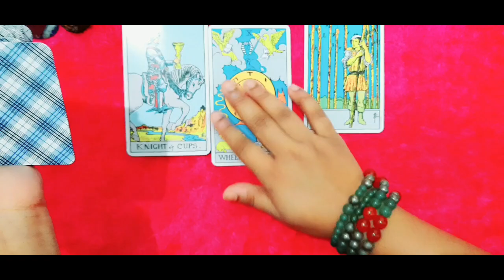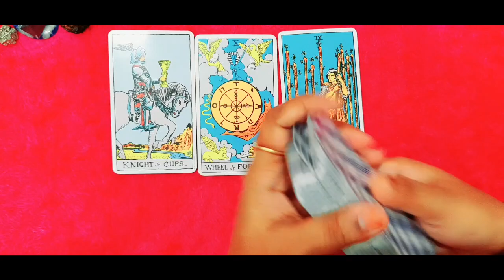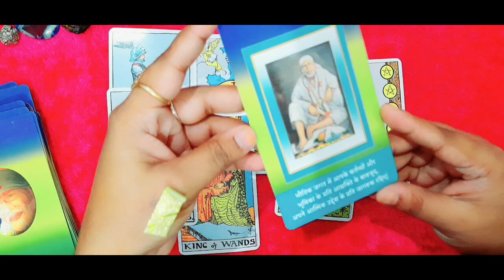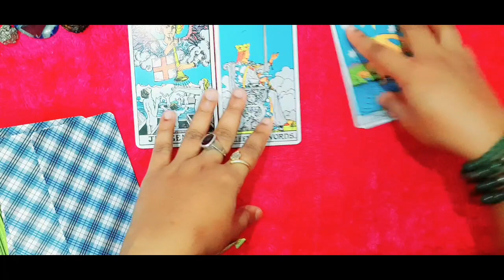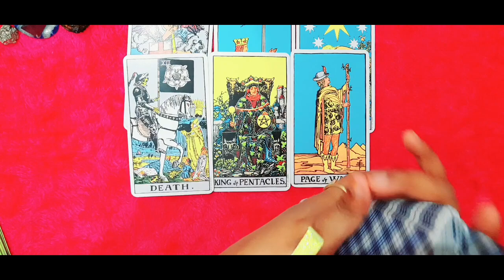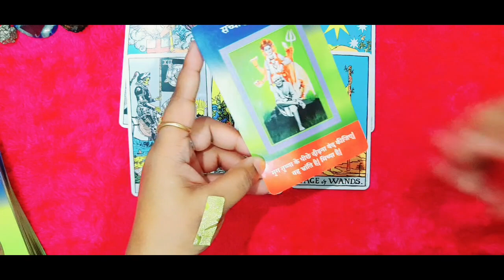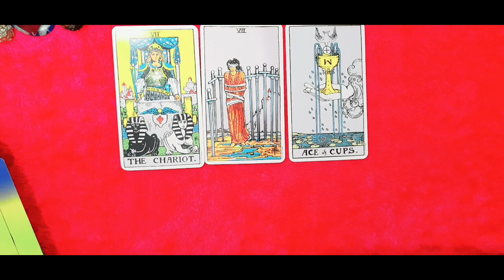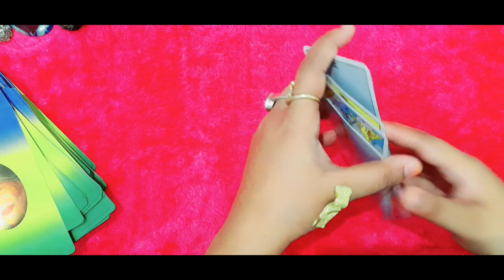मिथुन राशि,🔥Gemini Next 3 months Tarot Card reading in Hindi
October, November December ,Tarot Reading Link
आप सभी अपनी राशि का वीडियो जाकर लिंक पर क्लिक करके देख सकते हैं, next three months tarot reading Hindi

(2)🍀वृष राशि ,Taurus Zodiac Sign

(3)🍀मिथुन राशि ,Gemini Zodiac Sign

(4)🍀कर्क राशि , Cancer Zodiac Sign

(5)🍀सिंह राशि ,Leo Zodiac Sign

(6)🍀कन्या राशि ,Virgo Zodiac Sign

(7)🍀तुला राशि ,Libra Zodiac Sign

(8)🍀वृश्चिक राशि, Scorpio Zodiac Sign

(9)🍀धनु राशि ,Sagittarius Zodiac Sign

(10)🍀मकर राशि ,Capricorn Zodiac Sign

(11),🍀कुंभ राशि ,Aquarius Zodiac Sign

(12)🍀मीन राशि ,Pisces Zodiac Sign